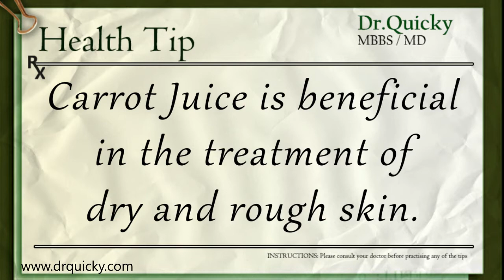Snacky | Dr. Quicky | Advise for Skin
Dr. Quicky is your family doctor who prescribes you home remedies that will really work. These home remedies are quick and easy that you can easily implement and will surely help when in need.  Follow Dr. Quicky’s advice and stay fit, stay healthy!